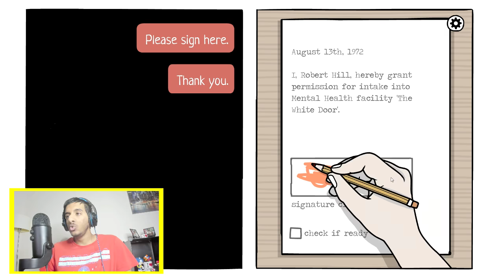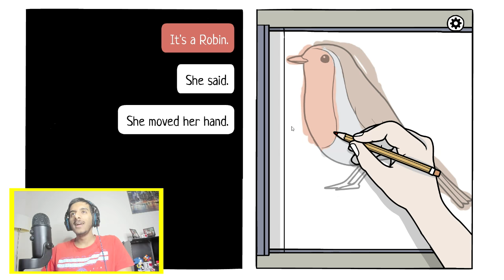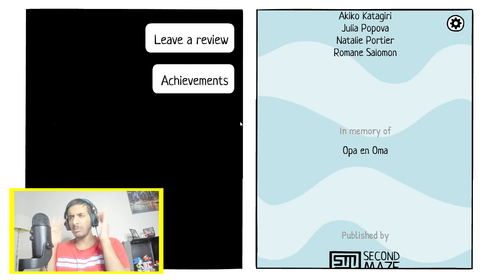الباب الابيض : الحلقة الاخيرة!! | The White Door #4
انستاقرام : zayedcraft

سناب شات : zayed582